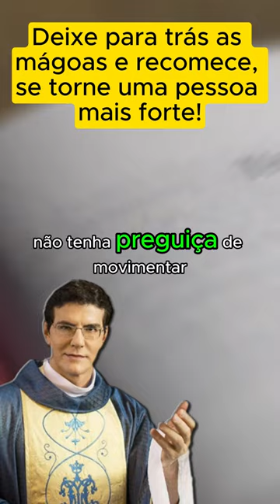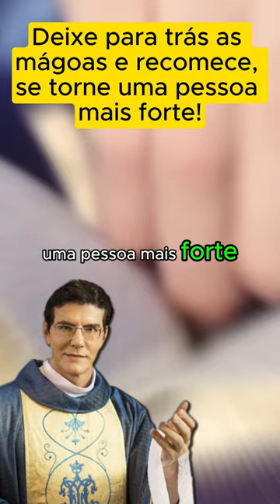Padre Reginaldo Manzotti - Deixe para trás as mágoas e recomece, se torne uma pessoa mais forte!